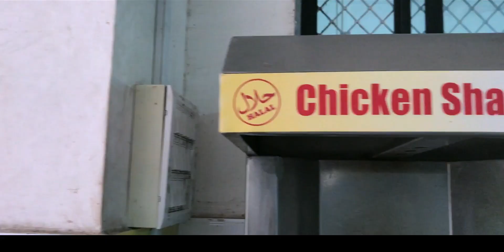TRIBUTE TO CHICKEN (MEAT LOVERS) ( GONE MUSICAL)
A SONG DEDICATED TO AN UNSUNG HERO- CHICKEN.
CHICKENS SACRIFICE THEIR BODIES FOR OUR PLEASURE , WE SHOULD APPRECIATE THEM MORE.

Our single CHICKEN TANDOORI , buy on U-tunes and spitify, don't forget to dislike and unsubscribe to our channel,